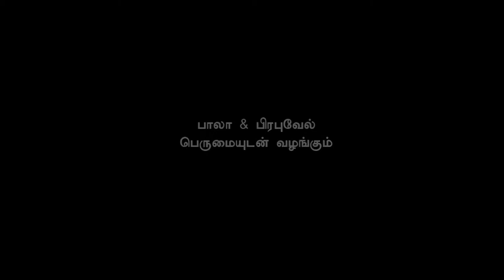Karthik Love Sandhiya - K(L)S - Short FIlm Trailer in HD..